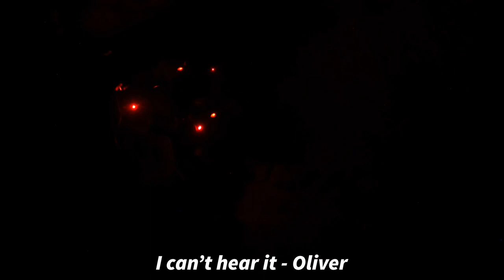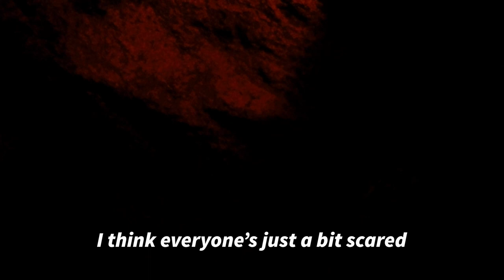Phasmophobia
Exploring the tunnels and Caves from World War 2
We used red light as to not disturb the bats, doing our best not to catch COVID